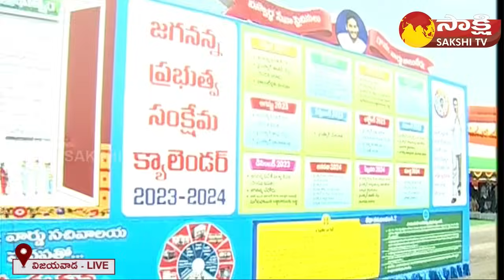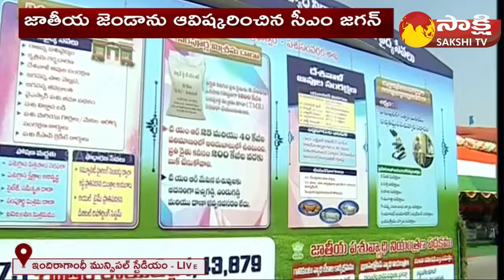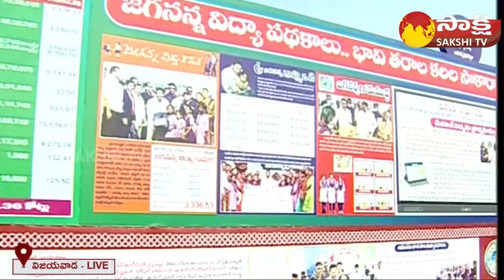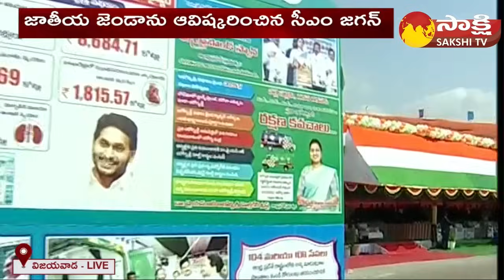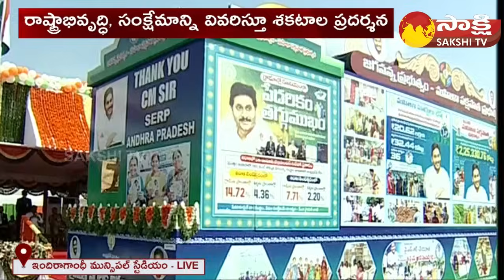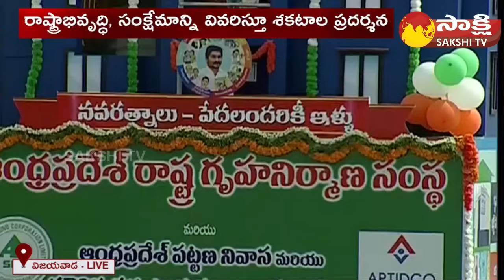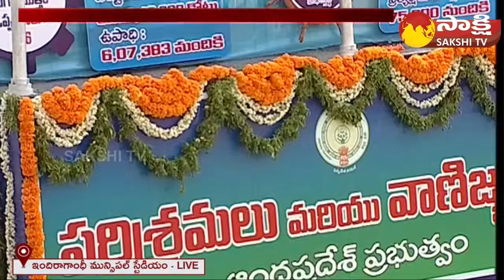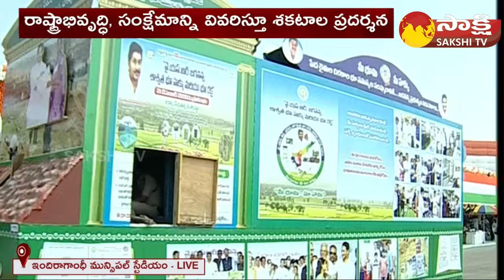AP Independence Day Sakstalu | Navaratnalu | CM Jagan | Vijayawada